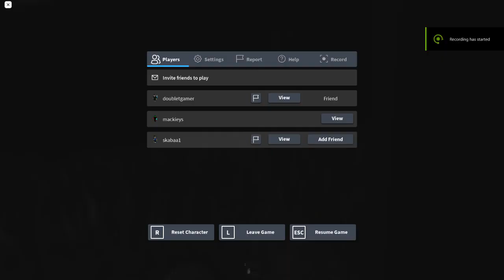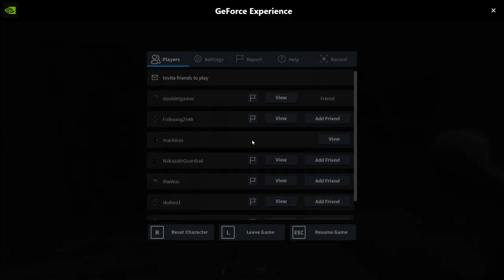THE RAKE IN ROBLOX!!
In this video me and tj play a horror game in roblox called "The Rake" this game in in a very early version but when it gets updated we will make a part 2!!